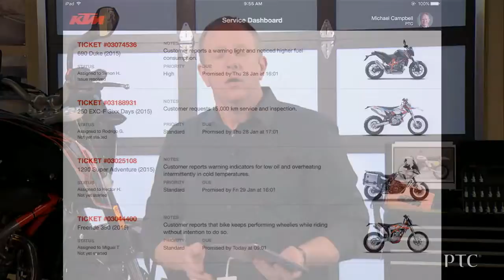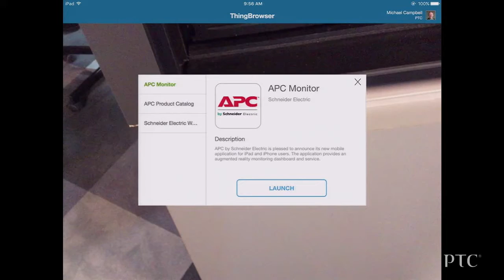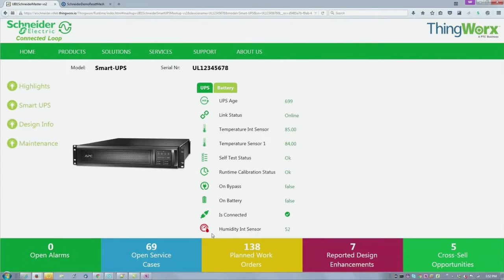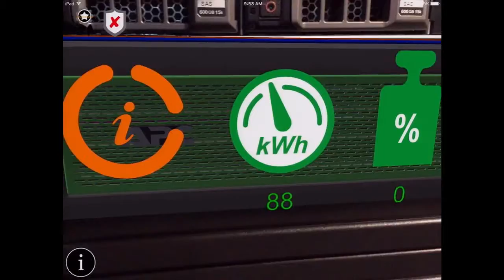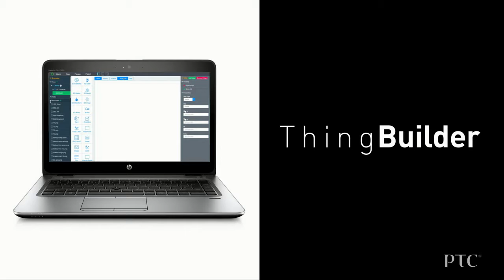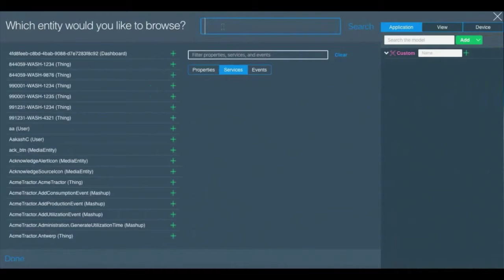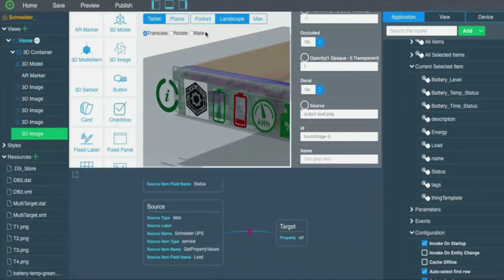ThingEvent ThingX Will Revolutionize How People Interact with Things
PTC announces the upcoming release of ThingX, a suite of products aimed at solving fundamental AR challenges surrounding the volume of apps, the complexity of building IoT experiences, and managing and serving up data relevant to the “thing."